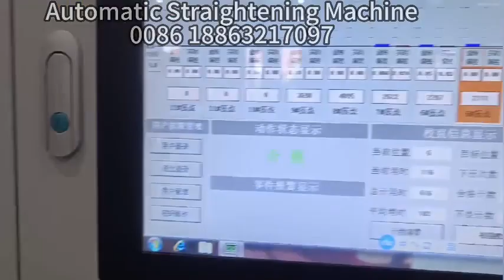Straightening Machine for Shafts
We manufacture  Automatic Straightening Machines